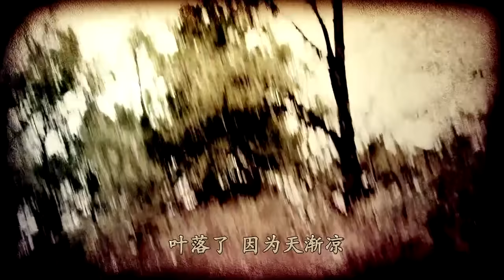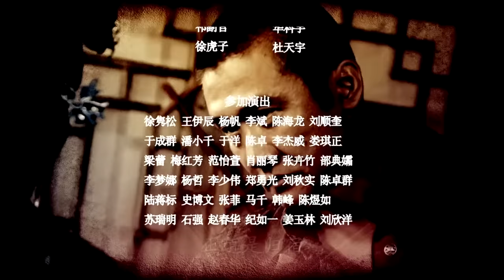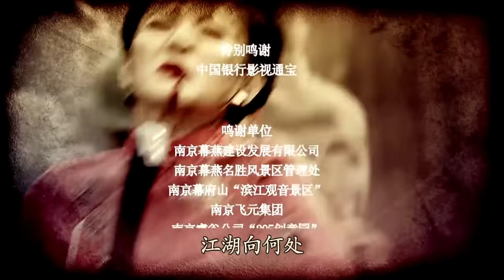【MUTI SUB】抗战传奇电视剧| 江湖联盟 第18集 |绿林好汉揭竿而起抗击敌寇实力派演员狂飙演技（黄志忠,倪大红,柯蓝）-好看电视剧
01:46:00 本频道所有内容均已获得合法授权,存在疑问敬请联系我们,感谢支持！